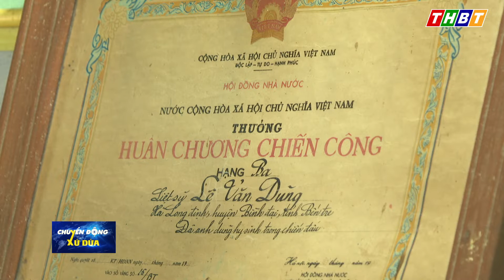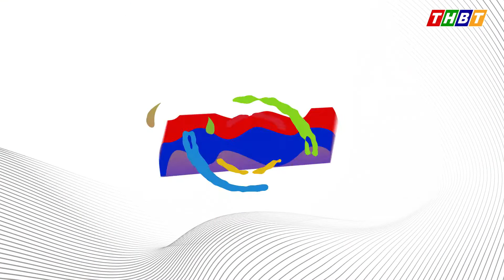THBT - MẸ VNAH NGUYỄN THỊ SƠN